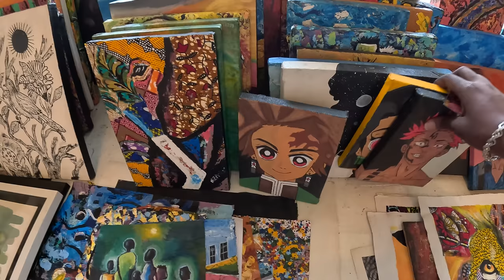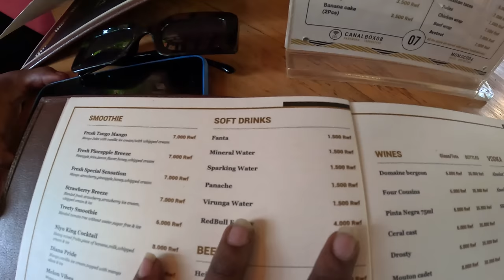I Rented a African Girlfriend in Rwanda 🇷🇼 | One Day GirlFriend by Ontari Prayanikudu | Part-1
Have you heard the term "One Day Girlfriend" or "Holiday Girlfriend", If you wonder what that mean, let me tell you each and everything about it.